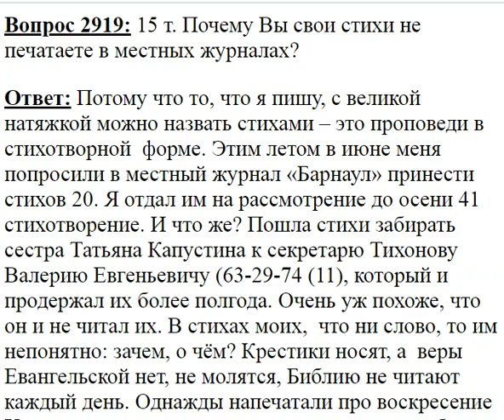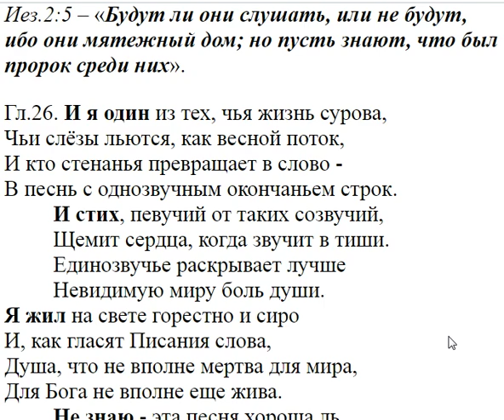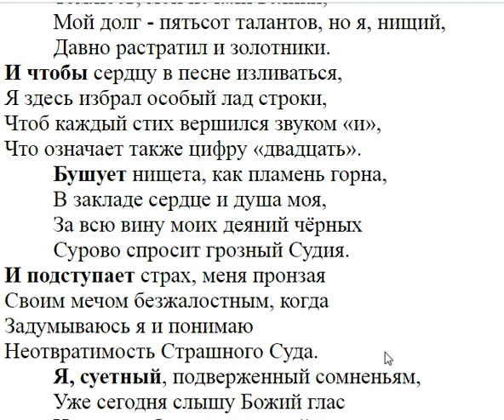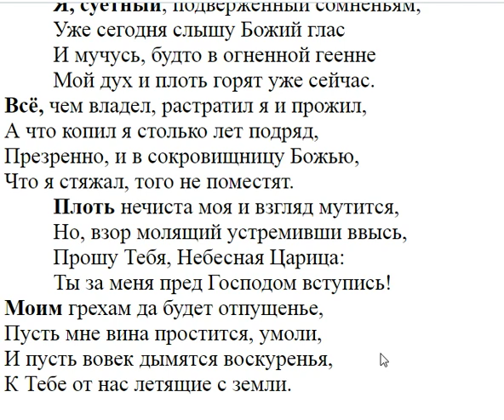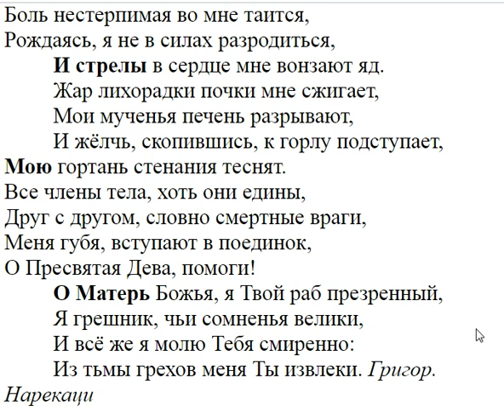2919/ Почему Вы свои стихи не печатаете в местных журналах?